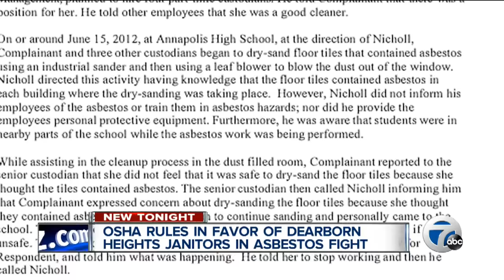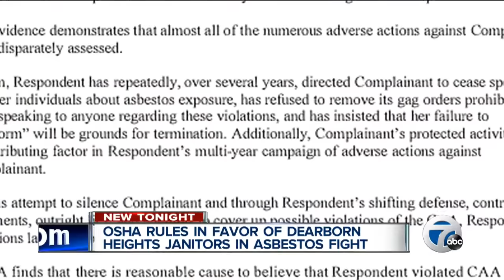Dearborn Heights custodians who blew whistle react to OSHA report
Two Dearborn Heights school custodians say they feel vindicated after OSHA released findings saying the district covered up asbestos.